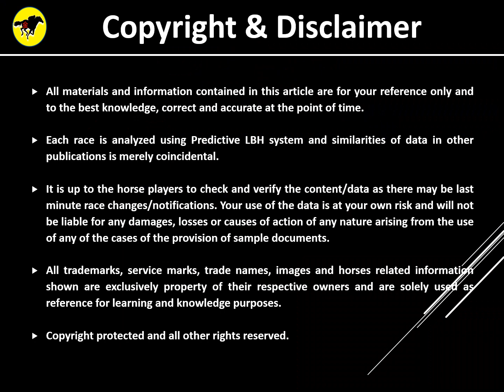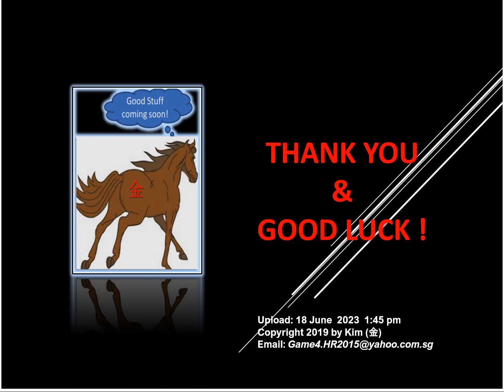Horse Racing Tips 18 June 2023 (Sunday) HK SHAT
Horse Racing Tips for Hong Kong on 18 June 2023 (Sunday) at Sha Tin Race Course. Tips derived using PLBH System Model for Race 8: Class 2 (RST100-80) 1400m Lek Yuen HCP. Please use this tip to complement your selection. Enjoy your races and good luck!